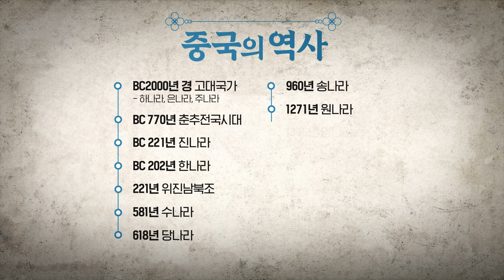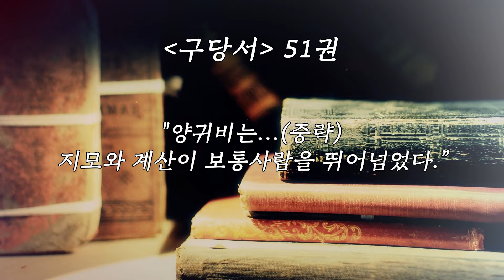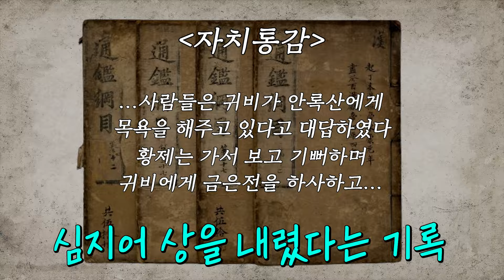홍진경 경악한 팜므파탈 양귀비의 오해와 진실 (목욕방법, 남자3명)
만재님들 안녕하세요~ 홍진경입니다 ^^
올해부터는 세계사 공부를
본격적으로 시작해보려 하는데요 ^^
첫 번째로는 양귀비에 대해 알아봤습니다
중국의 역사도 배우고
정말 유익한 시간이었던 것 같아요~
오늘도 감사합니다 만재님 ^^